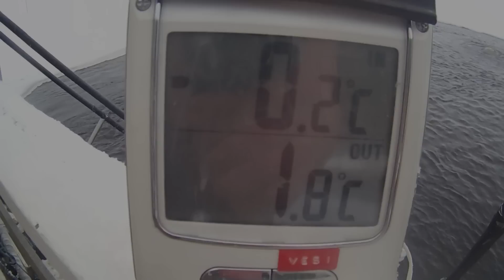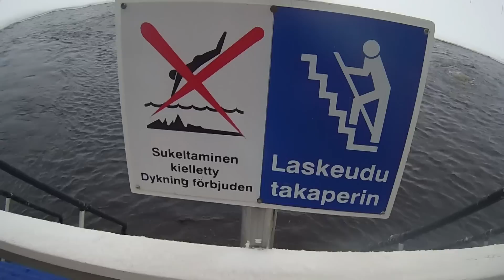Ice Swimming - Joensuu - Finland 2015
Joensuun Jääkarhut - Finland 2015